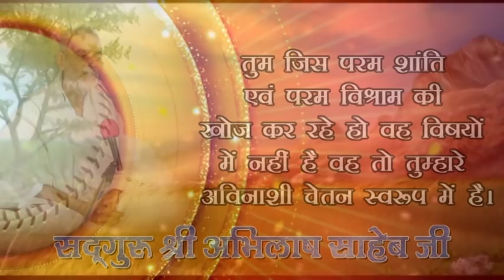159 KABIR JAYANTI KABIR PARAKH ASHRAM, DHRMPURI, GUJRAT, 25 MAY 2019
159 KABIR JAYANTI KABIR PARAKH ASHRAM, DHRMPURI, GUJRAT, 25 MAY 2019
KABIR, PARAKH, SANSTHAN, PRITAM NAGAR, ALLAHABAD, PUJYA DHARMENDRA SAHEB JI, SADGURU ABHILASH SAHEB JI